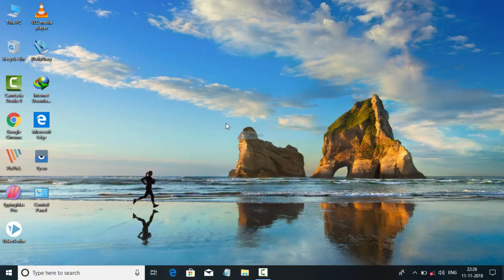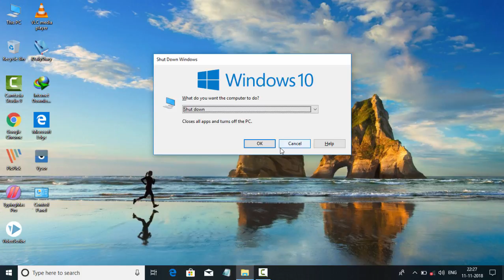Computer ko shutdown karne ki shortcut key | computer ko keyboard se shutdown kaise kare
In this video i gonna show you Computer ko shutdown karne ki shortcut key | computer ko keyboard se shutdown kaise kare.